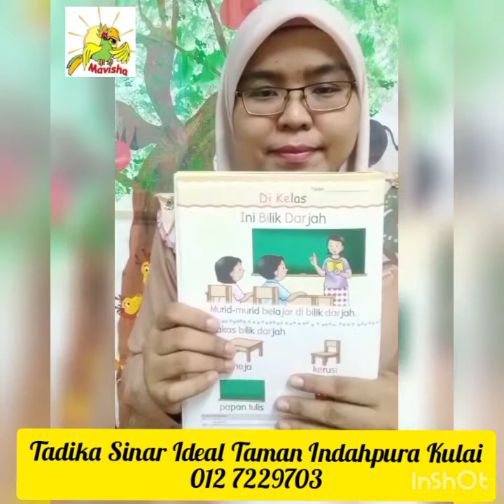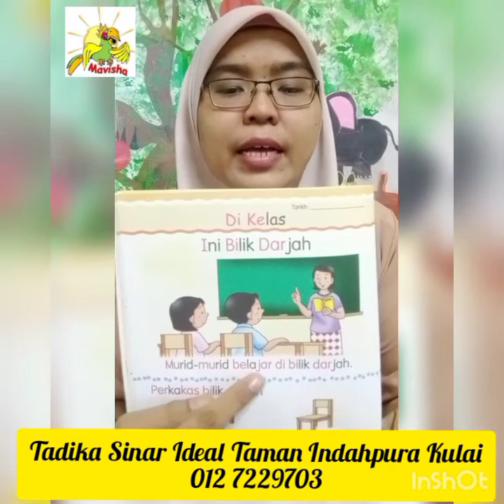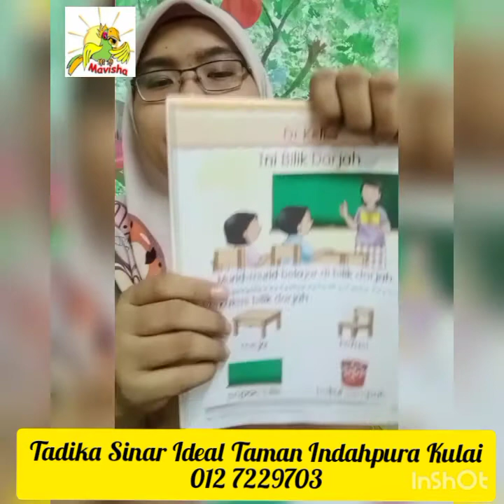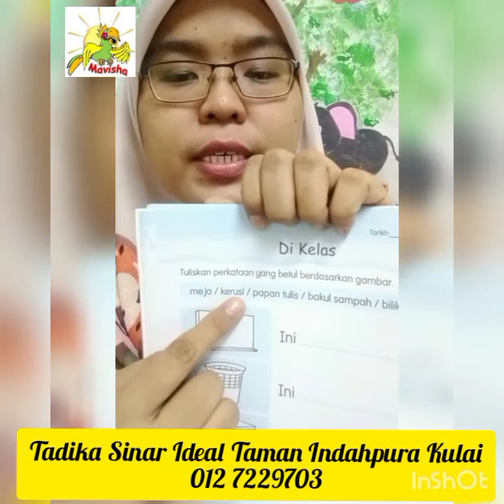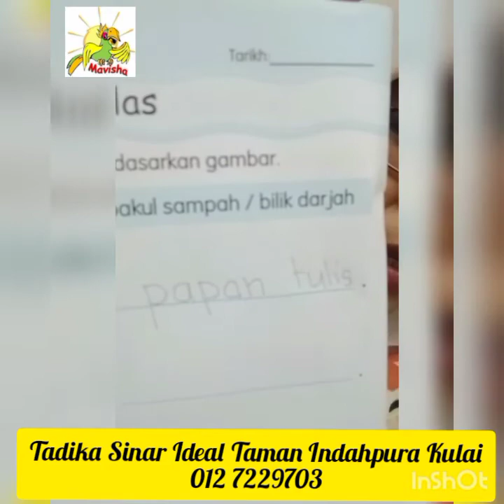Bahasa Melayu K1 Tadika Sinar Ideal Indahpura Kulai Johor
National language is a driving force behind unity of the nation's people Dr Prema